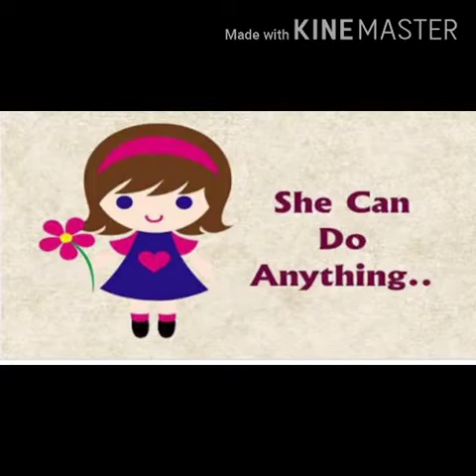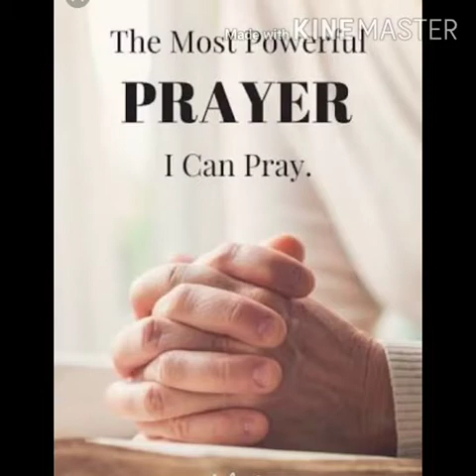Girl Child Day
Holy Cross Convent Primary School,Kolhapur Celebrates Girl Child Day